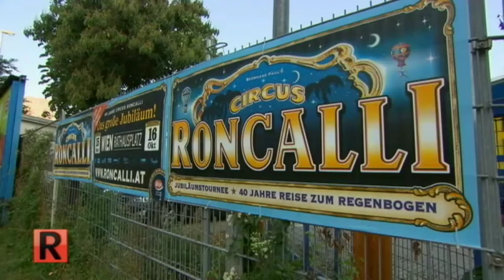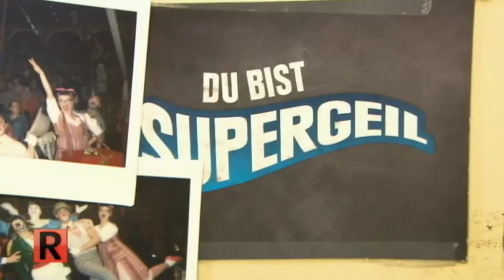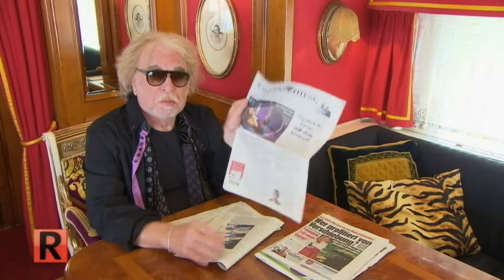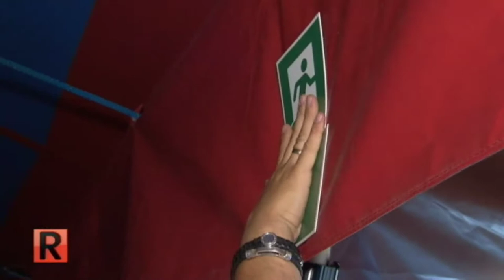Circus Roncalli | ATV Die Reportage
Der beliebte Circus Roncalli und seine famosen Artisten erfreuen das große und kleine Publikum mit ihrer neuen Show "Reise zum Regenbogen". Vor 40 Jahren gründete Bernhard Paul – gemeinsam mit André Heller – das heute weltberühmte Unternehmen und der Zauber hält an. Von Moskau bis Havanna waren die Zirkusleute unterwegs, um junge Talente mit neuen Nummern für das 40-jährige Jubiläumsprogramm zu finden. "Reise zum Regenbogen" verzaubert mit schwindelerregender Artistik, Pferdeballett und komisch-ernsten Clowns am Wiener Rathausplatz. Das 1.500 Zuseher fassende, 16 Meter hohe Zelt und die historischen Zirkuswagen lassen den Platz vor dem Wiener Rathaus wie eine Märchenlandschaft wirken. In der Dunkelheit beleuchten 10.000 Glühbirnen und Messinglampen die traumhafte Zirkusstadt. Tauchen Sie ein in die Welt der Manege!

Reportage | A 2016